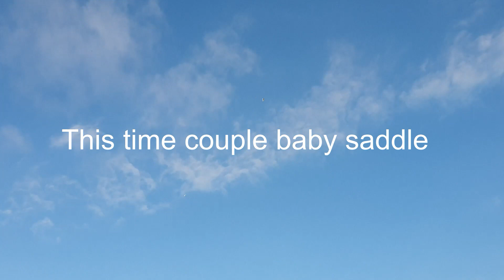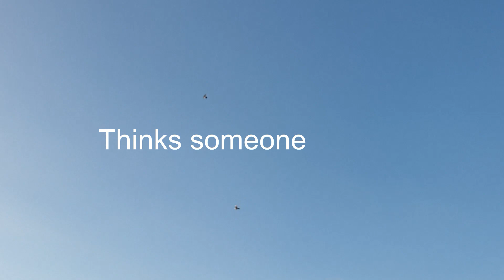LATE NIGHT YOUNG BIRDS OUT FLYING AROUND EVEN SOMEONE TRYING TO POSSIBLY CATCH THEM Serb highflyers